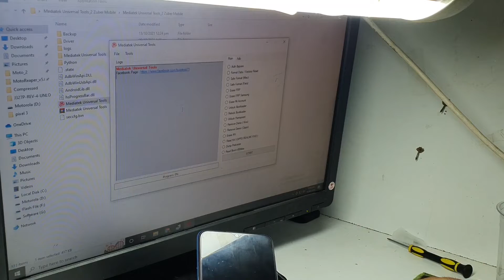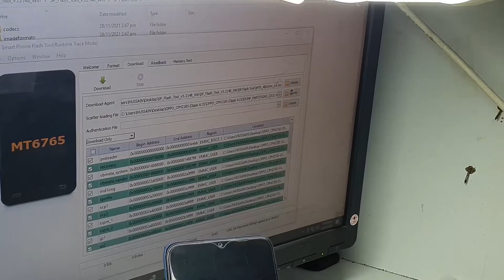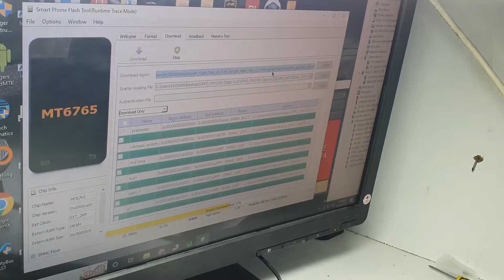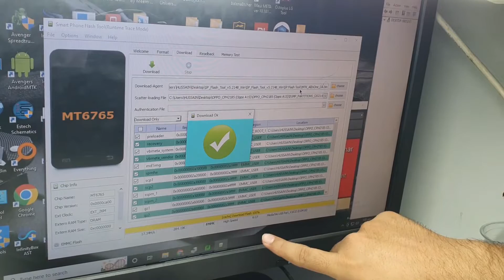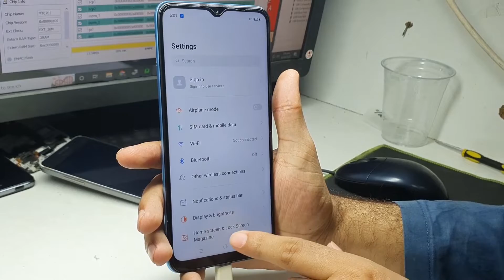Oppo A15 CPH2185 Hang On Logo & Dead Boot Fix With Sp Flash Tool || oppo cph2185 dead after flash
oppo a15 dead boot repair
oppo cph2185 hang on logo solution
oppo a15 dead solution
oppo a15 cph2185 flash file
oppo cph2185 dead solution
How to Flash Oppo A15
oppo cph2185 dead after flash
oppo a15 dead fix